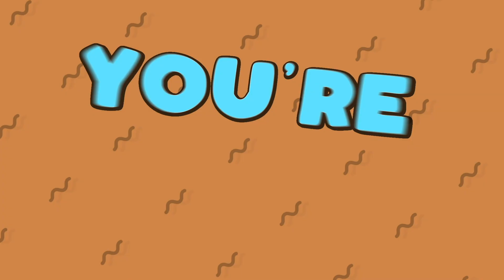Bings and Potts Full Episode: You're Awesome! S1E1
Bings & Potts’ first full episode is here and it’s full of child-oriented fundamentals. Emphasis on fun! Join our lovable, colorful monsters as they count to double digits, embrace their awesome wonderful selves - even on bad days. Plus you’ll get to see inside their treehouse (and friendship) and learn how to be the coolest and kindest neighbor, helper, and pal.

Make sure to share your finished coloring page with us on IG and FB with BingsAndPotts